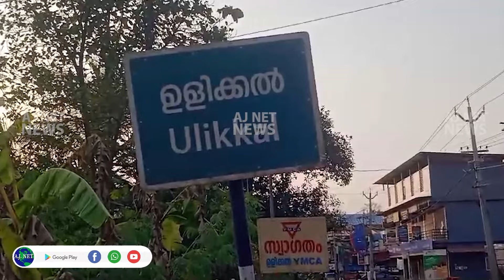വികസനമില്ലാതെ ഇരിട്ടി ഉളിക്കല്‍ റോഡ്